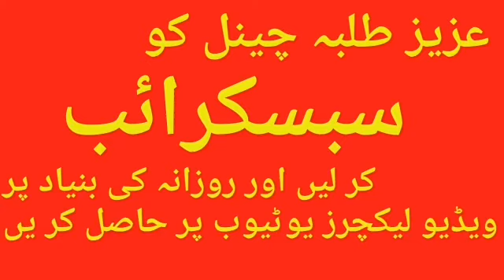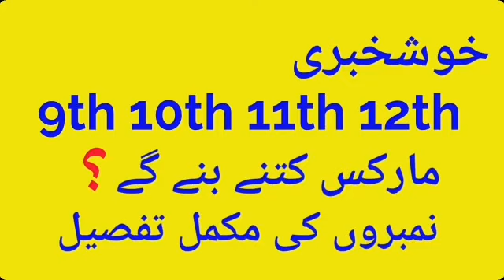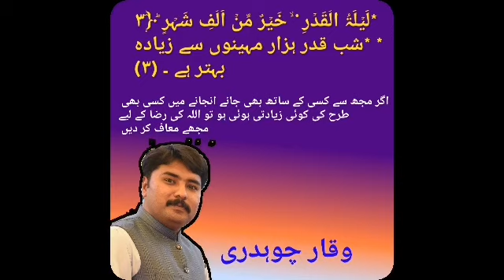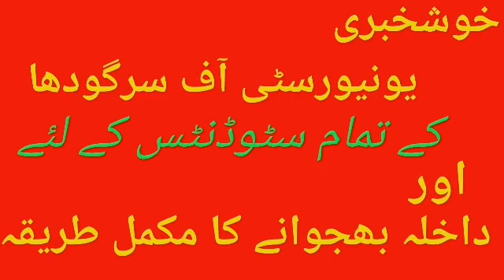یونیورسٹی آف سرگودھا داخلہ بھجوانے کا مکمل طریقہ ||Good news for uos students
Math 9th
9th math
Chemistry in a easy way
Chemistry asaan
Math by simple way
Poetry Punjabi, math by waqar ch, math by sir waqar ch Hajiwala, chemistry by sir waqar, chemistry by sir waqar ch Hajiwala, learn chemistry in a easy way, learn math in a easy way, how to solve mathematics easily, how to learn chemistry easily,